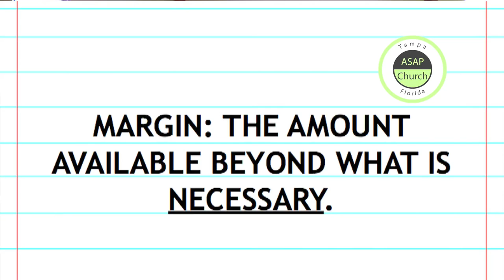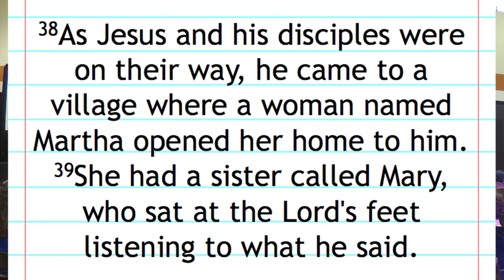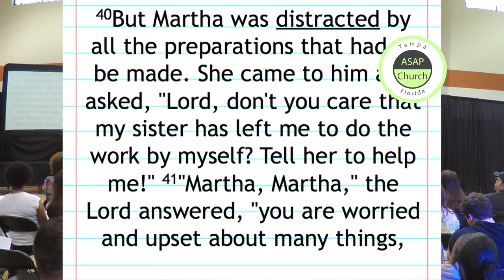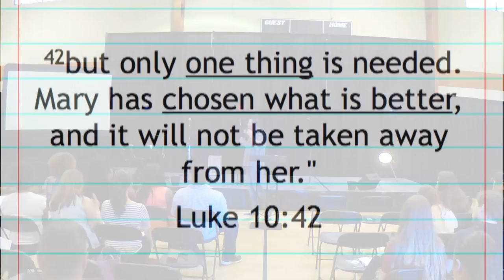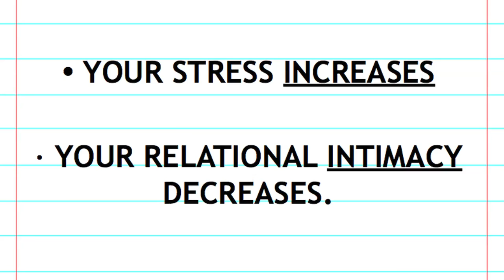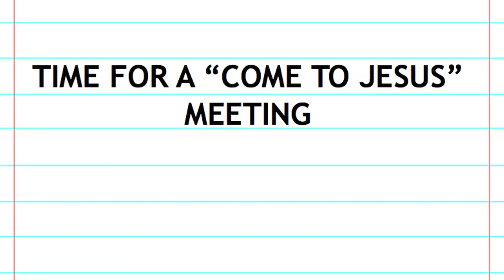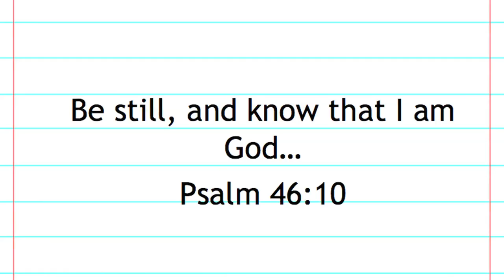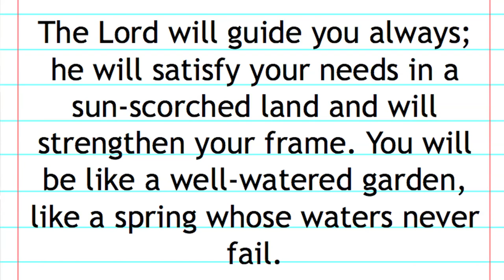Introduction to Margin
The definition of the word Margin is the available space beyond what is necessary. We learn as children to stay within the margin on paper, in order for our handwriting to be neat and to leave enough room if our words go past the space alloted. We are designed to have margin in our daily lives. God does not want us living a life where we are overbooked, over worked, over scheduled and over stressed.

In the Introduction to Margin, Pastor Michael Meadowcroft of ASAP Church shared the story of two sisters one who allowed margin in her life and the other who choose to live a life over worked. This encouraging message will help you recognize what is margin in your own life.

ASAP Church is located in North Tampa in the Carrollwood community. This life-giving church focuses on presenting Jesus to the modern family. ASAP Church meets every Sunday at 10 a.m. at the Youth and Family YMCA on 4015 Ragg Road in Tampa.